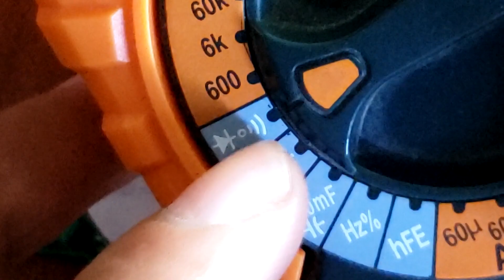Como reparar un control de xbox one que no enciende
En este video se muestra como reparar un control de xbox one que no enciende haciendo el cambio del regulador ABED. Esta es una sección que llamo tontos con iniciativa, donde se intenta reparar cosas siguiendo la información  que encuentro en los foros de internet.

Arrojame un poco de propina con el botón de gracias!